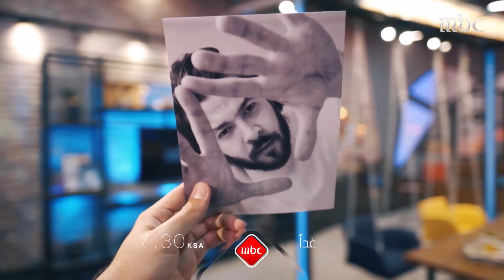لا تنسوا متابعة حلقة جديدة من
عند السابعة والنصف بتوقيت السعودية يوم غد على MBC1 »

يعرض على قناة MBC1
 بقالب عصري، تجتمع مجموعة من جيل الشباب من الذكور والإناث لمناقشة مواضيع متنوعة واستقبال ضيوف من صناع المستقبل.